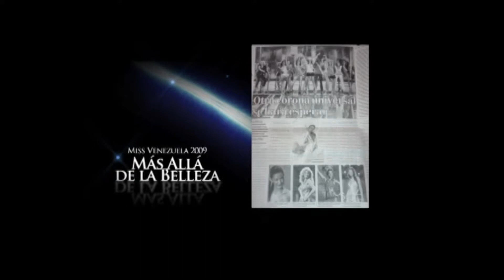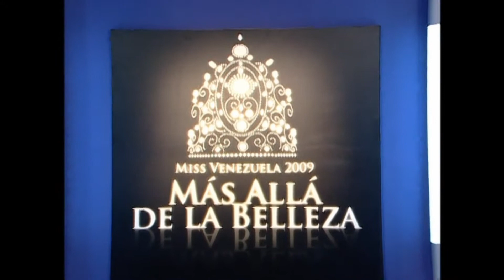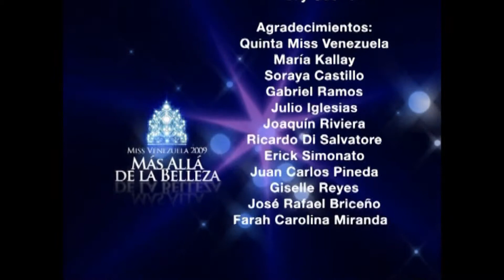Mas alla de la belleza 15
Venevision y Novulu te invitan a dar un vistazo exclusivo a MISS VENEZUELA. Ve detras de camara y descubre los secretos de las mujeres mas hermosas de la tierra.